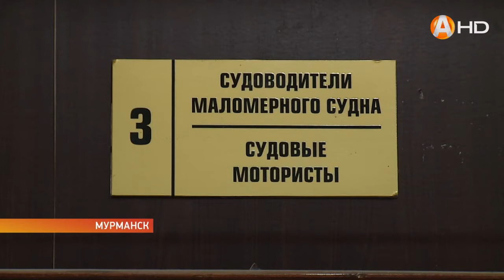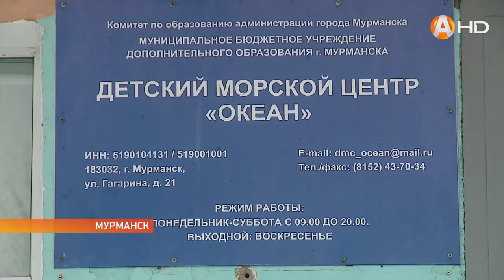Детский центр «Океан» 40 лет готовит «морских волков»